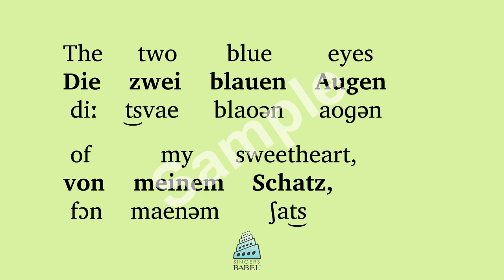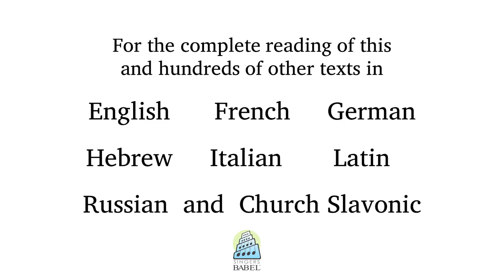Gustav Mahler - Lieder eines fahrenden Gesellen - 4. Die zwei blauen Augen von meinem Schatz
Use a "BabelGuide" to learn the meaning and pronunciation of this text as set by Gustav Mahler. Each BabelGuide includes a recitation of the text by a diction specialist & native speaker in a poetic reading; a slow reading; a reading which alternates between poetic and slow, line by line; a word-for-word English translation and printable phonetic guide.